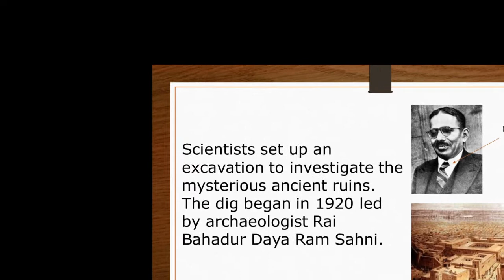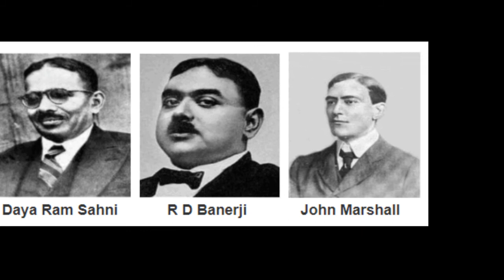Tribute to Sri Daya Ram Sahni an Archaeologist from India who witnessed the excavation of Harappa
A Genuine Method to Generate Thousands of Dollars using FREE YouTube Videos Rai Bahadur Daya Ram Sahni CIE (16 December 1879 – 7 March 1939) was an Indian archaeologist who supervised the
excavation of the Indus valley site at Harappa in 1921 and 1922. A protege of John Marshall, in 1931, Sahni became
the first Indian to be appointed Director-General of the Archaeological Survey of India (ASI), a position in which he

served till 1935. Daya Ram Sahni hailed from the city of Bhera in Shahpur district, Punjab where he was born on 16

December 1879. Sahni graduated in Sanskrit from the Punjab University with a gold medal. He also topped the M. A.

an examination from the Oriental College in 1903. As a result of these accomplishments, Sahni won the Sanskrit scholarship

worked as curator of Lucknow Museum from 1911 to 1912, when he was transferred to the archaeology department of

Kashmir state.1917 and was made in charge of the United Provinces and Punjab. While working as Assistant Superintendent,

Sahni excavated the Indus Valley site at Harappa, the first of the Indus Valley sites to be excavated. Sahni was

awarded a "Rai Bahadur" medal in March 1920 by the Governor of Punjab at a durbar in Rawalpindi. Soon after his

retirement from the ASI in 1935, Sahni was made a Companion of the Order of the Indian Empire archaeologist. he Died

os 7 March 1939 (aged 59)Jaipur, Jaipur State (now in Rajasthan, India) youtubevideos.youtubemusic.youtubechannel.video.